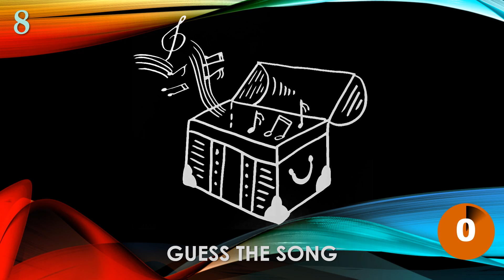QUIZ from the CHEST MUSIC 2000s №03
Welcome to QUIZ from the CHEST

Guess The 2000s Song
You will get 10 seconds for each video to guess the song. There will be 10 songs. Answers will come at the end of each video.

Write your results in the comments.